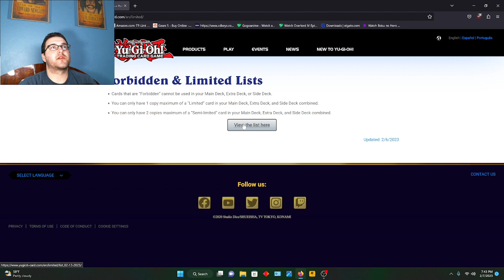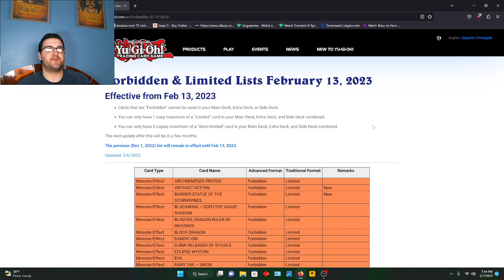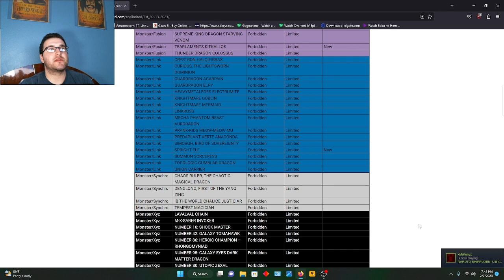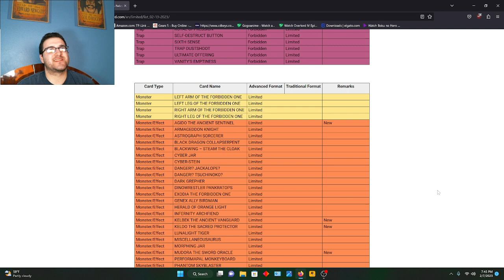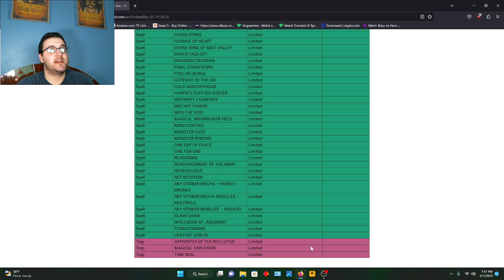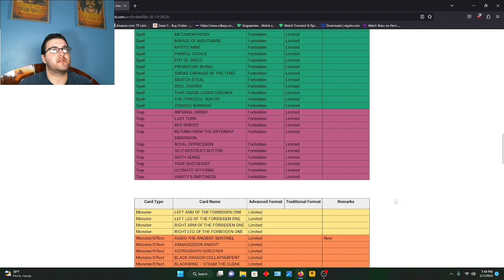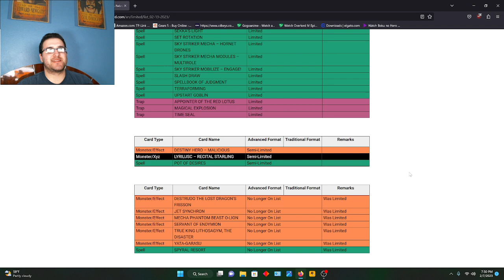Yugioh February 2023 Banlist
So hyped to get this pc set up ready and making more videos. Like I said in the video, if anyone knows why Servant Of Endymion was banned to begin with let me know.